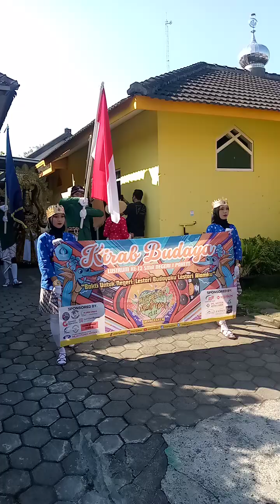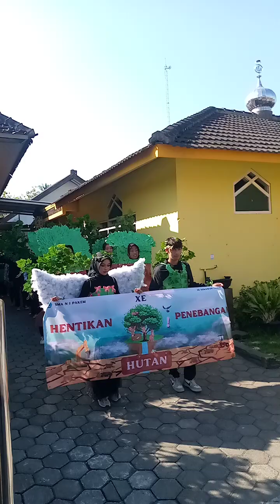Kirab Budaya HUT SMA NEGERI 1 PAKEM (SMAPA) Ke-60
Kirab budaya dalam rangka hari ulang tahun SMA Negeri 1 Pakem ke - 60